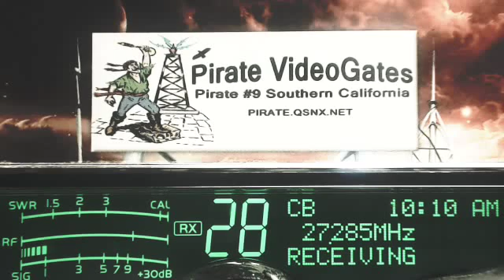LittleBoyBlue AR, JoeTheGrinder 404 AL, StepChild TX, SuperMan 633 TX